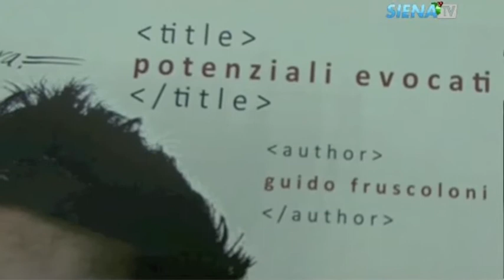Intervista di Guido Fruscoloni per SIENA TV - Potenziali Evocati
Intervista per Siena TV all'Autore di Potenziali Evocati, Guido Fruscoloni.